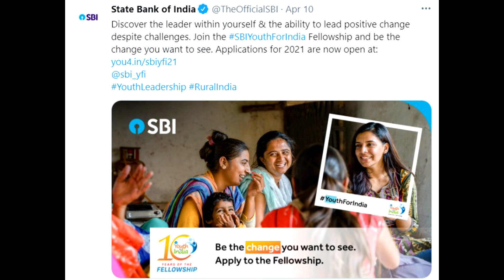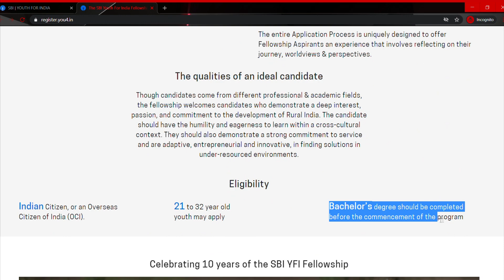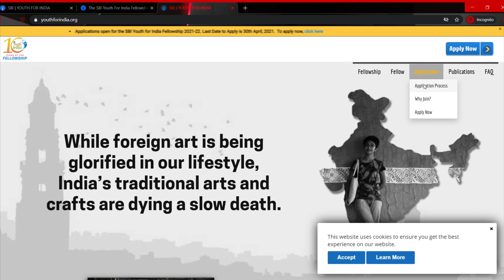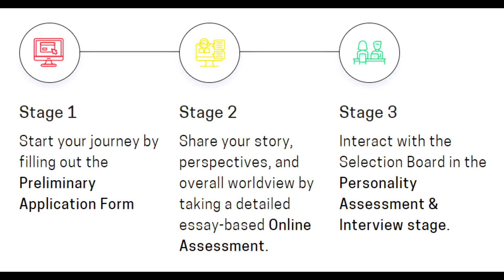SBI Youth for India Fellowship program-2021, Process, eligibility, qualification, benefits!!